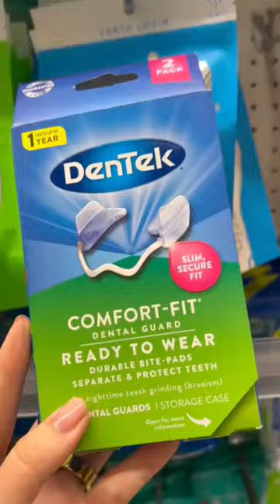Things a dentist would NEVER buy from Target.